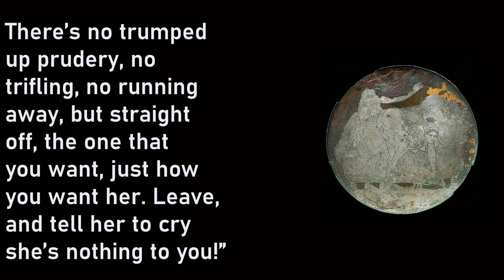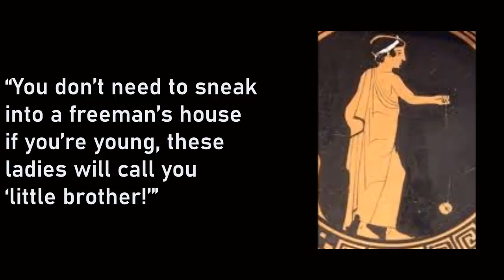The Institution of Public Brothels in Ancient Athens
Join for two exclusive videos: Valentine's special and Marc Graves bio, word of the week, and more!